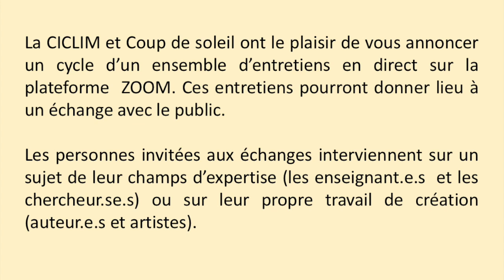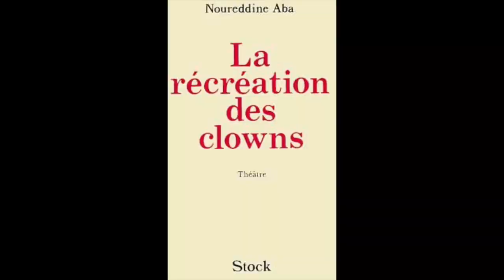Rencontre Zoom avec le metteur en scène Kheireddine Lardjam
La CICLIM et Coup de soleil propose un nouvel entretien sur la plateforme ZOOM.

Notre invité est  Kheireddine Lardjam, metteur en scène, comédien et fondateur de la compagnie El Ajouad, crée à Oran en 1998. Cette compagnie se consacre essentiellement à la découverte et à la diffusion d’œuvres d’auteurs contemporains arabes – Noureddine Aba, Mohamed Bakhti, Rachid Boudjedra, Kateb Yacine, Maissa Bey, Mustapha Benfodil, Tawfiq al-Hakim, Naguib Mahfouz – et occidentaux, du répertoire ou contemporains.

Depuis 1999, Kheireddine Lardjam multiplie les collaborations en Algérie, dans plusieurs pays arabes et en France.
On compte parmi ses créations : De la Salive comme oxygène de Pauline Sales, Le Poète comme boxeur de Kateb Yacine, Les Borgnes de Mustapha Benfodil,  Page en construction de Fabrice – Melquiot, O-Dieux, un texte inédit de Stefano Massini sur le conflit israélo-palestinien, vu à travers les yeux de trois femmes, Mille francs de récompense de Victor Hugo et Désintégration d’Ahmed Djouder. Un texte qui aborde la question des identités plurielles.

Son dernier spectacle Fièvres, monté en février 2020 à Bruxelles au Kaaïtheatre, est une généalogie d’une insurrection, une commande d’écriture à l’auteur algérien Mustapha Benfodil autour des manifestations pacifiques que vit l’Algérie aujourd’hui.
Animatrice: Dr. Amel Maafa, Université 8 mai 1945 Guelma.
Participant(e)s:
Mustapha Benfodil, Auteur.
Amine Missoum, comédien.
Dr. Houda Hamdi, Université 8 mai 1945 Guelma
Hatem Amrani, universitaire.